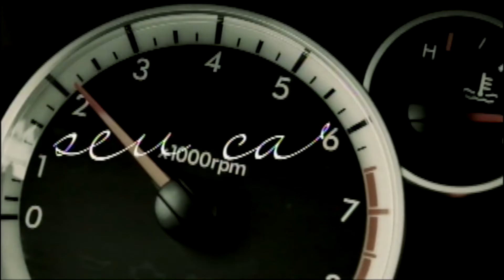Programa Ponto de Vista 437 - Maciel Matias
O Programa Ponto de Vista de hoje recebe o médico mastologista MACIEL MATIAS.